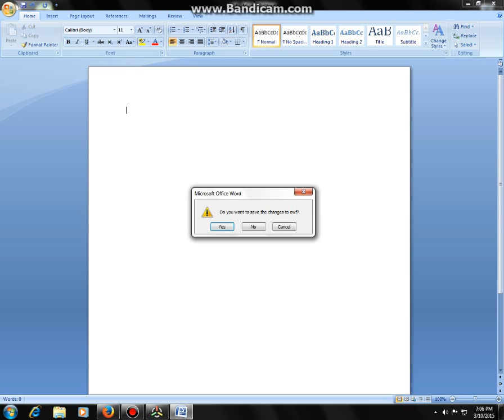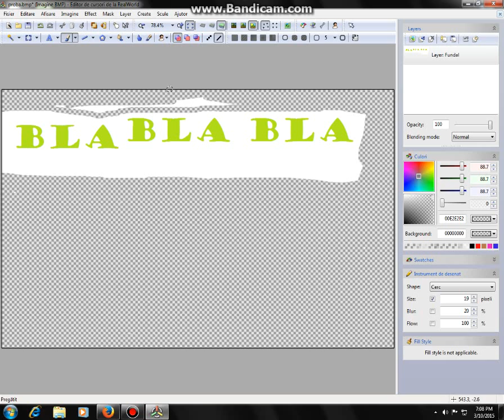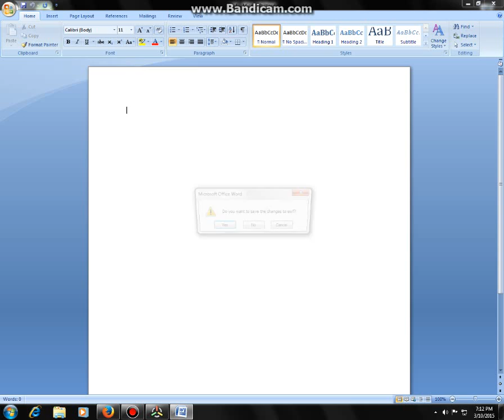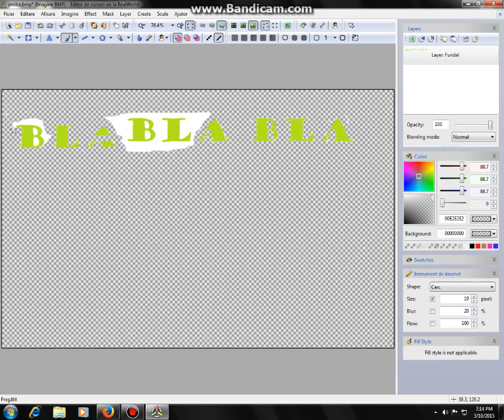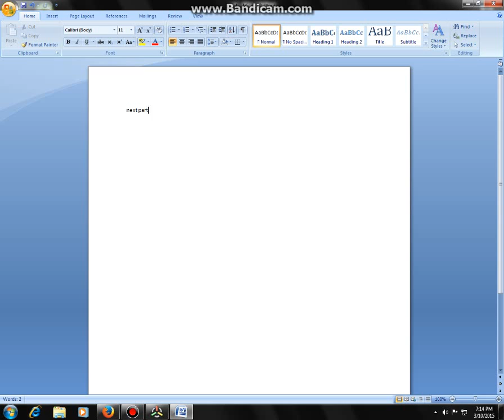Cum sa descarci si cum sa umbli in real world cursor editor part 4